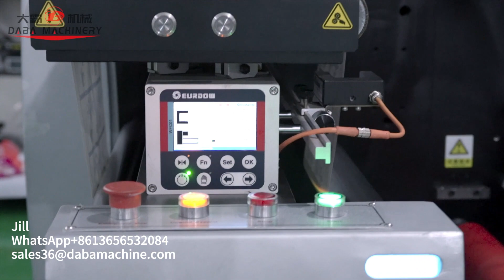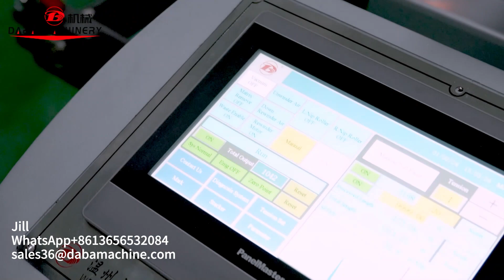DABA Máquina troqueladora rotativa intermitente para etiquetas impresas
MÁQUINA DE DABA
Servoaccionamiento completo.
Funciona estable y con alta precisión.